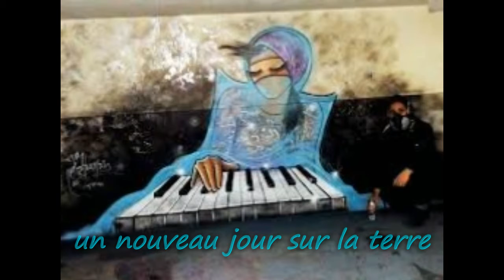ㄥƠƔЄ ♥Mike Brant♥༻Serre les poings et bats toi༻♥ ﻉ√٥ﺎ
❤ㄥƠƔЄ💚Creación/diseño, edición y selección de textos, selección de fotos, efectos especiales y selección musical Mike Brant♥ ༻Serre les poings et bats toi♥ by PÅLØℳØ V€ℜGÅℜÅ 69’. Caracas septiembre 11, 2Ø21©
Fuente consultada: Bing.com/images, Filmora, MP3 Studio YouTube, Wikipedia y Youtube.
Este vídeo se ha realizado con el creador de presentaciones de diapositivas: Wondershare Filmora.
༺♥༻ Fotos de la artista  Grafitera Shamsia Hassani༺♥༻

🖤Moshé Michael Brand (en hébreu : משה מיכאל ברנד), dit Mike Brant, né dans la nuit du 1er au 2 février 1947 à Famagouste (Colonie britannique de Chypre) et mort le 25 avril 1975 à Paris (France), est un chanteur et compositeur israélien.
C'est en France qu'il rencontre le succès, au début des années 1970, avant sa mort prématurée à l'âge de 28 ans. Ses chansons les plus connues sont Laisse-moi t'aimer (1970), C'est ma prière (1972), Qui saura (1972), Rien qu'une larme (1973), C'est comme ça que je t'aime (1974) et Dis-lui (1975). Alors qu'il chante dans une langue étrangère, Mike Brant vend dans l'Hexagone le chiffre record de 15 millions de disques en seulement cinq ans de carrière💓🖤©2Ø21